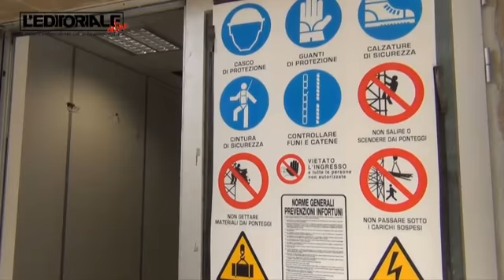Inverardi su Facoltà di Ingegneria